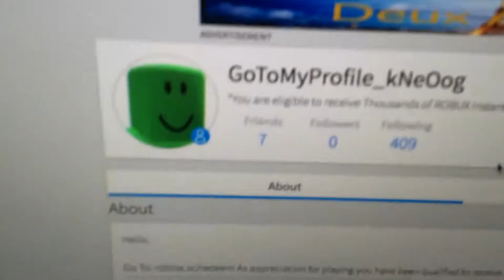This needs to stop guys I just go a friend request from him